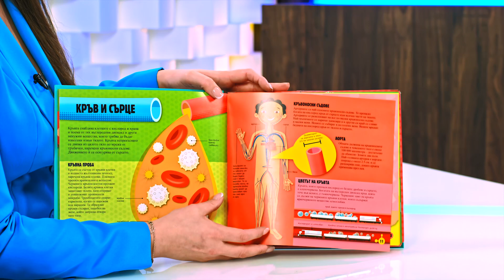Детски книги от поредицата Прочети и сглоби! - Фют - store.bg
Поредицата представи: Наталия Върбанова